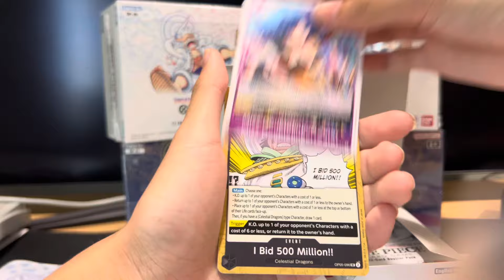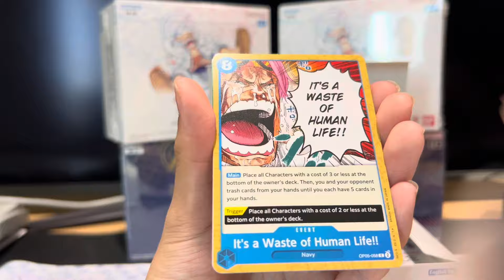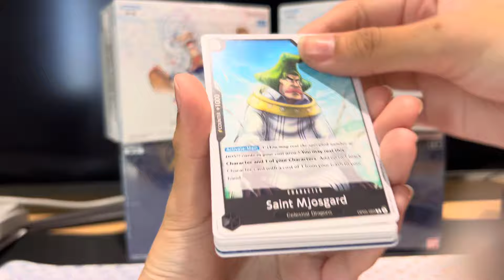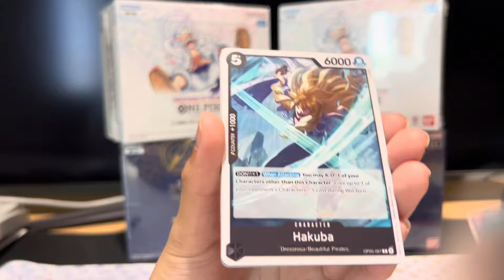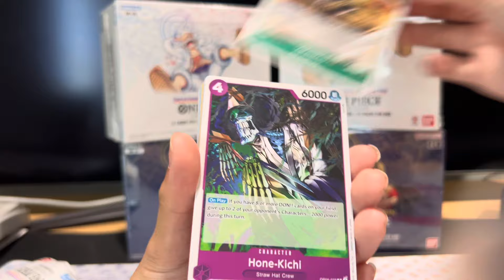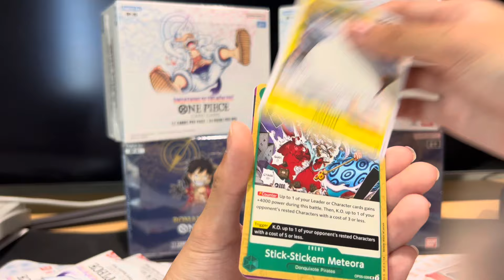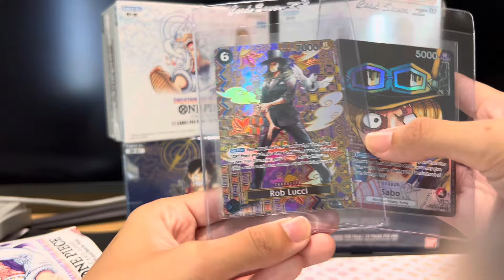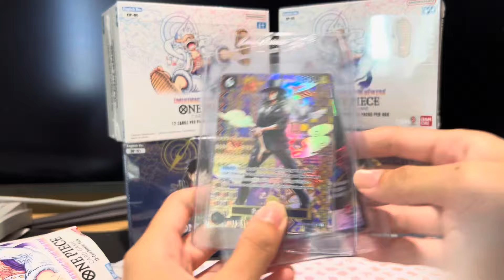Opening one Piece Set 5 Booster Box! (Awakening Of A New Era)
/ tlbobasportscards
  / tlbobasportsc.  .
🏪Ebay Store